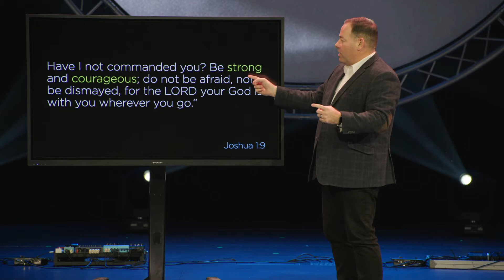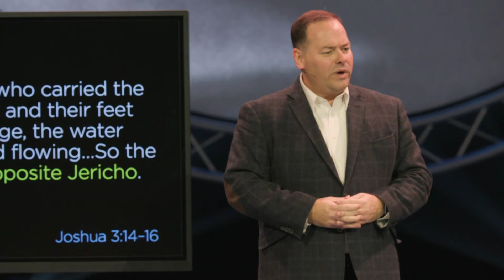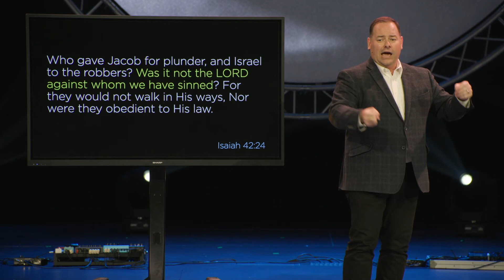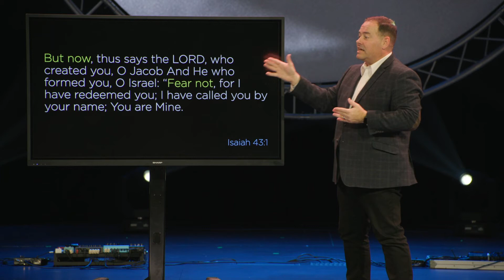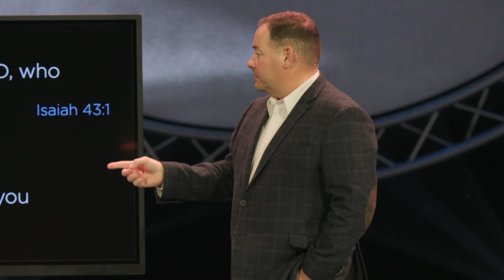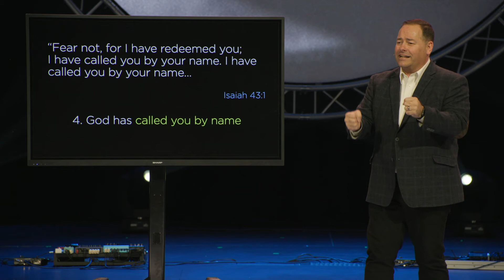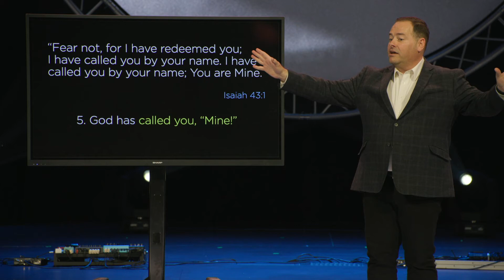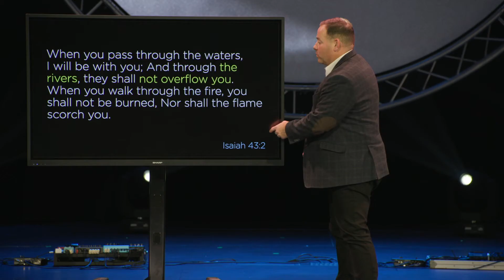Moving Forward Without Fear - Darryn Scheske